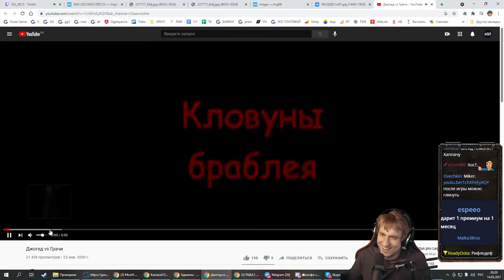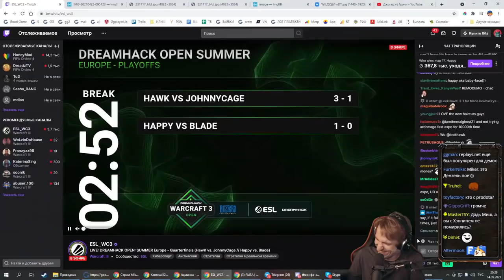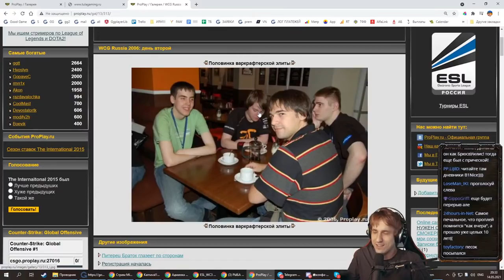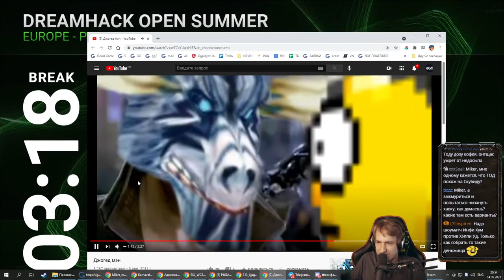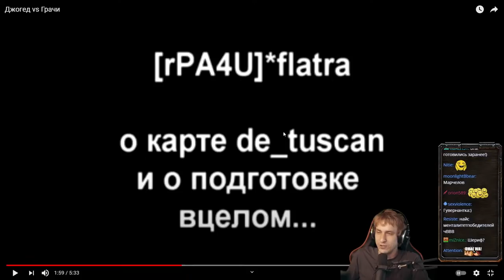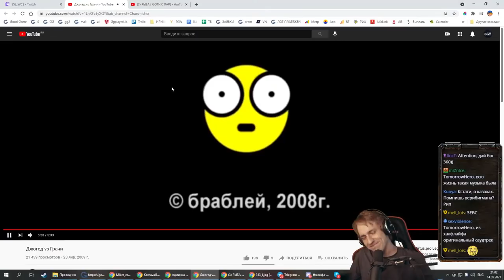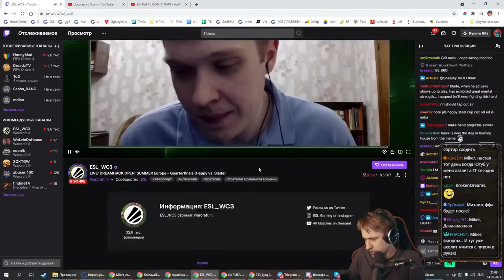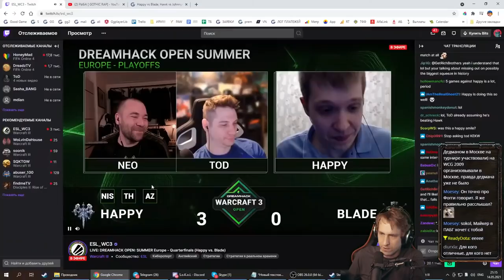Happy (UD) vs Blade (HU) DreamHack Playoffs с Майкером